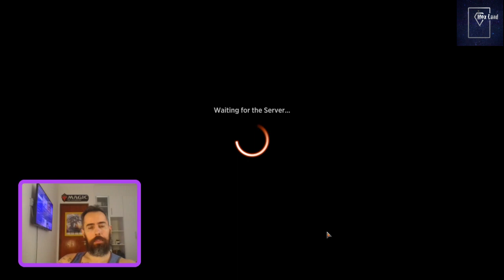MTG Arena - Historic UW Lotus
Um dos melhores e mais versáteis decks do Historic fora o tombo!